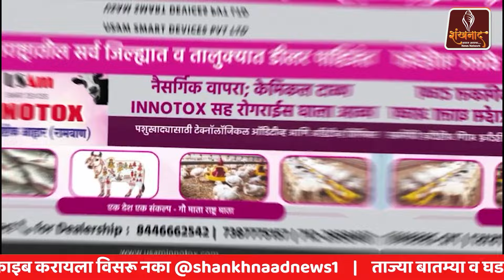आदिवासींच्या हक्कासाठी हजारो गोंड गोवारी बांधवांचा विशाल मोर्चा | Shankhnaad News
Aadivasi Protest Nagpur : आदिवासी गोंड गोवारी जमातीच्या 3 आंदोलकांचं 11 दिवसांपासून आंदोलन आदिवासी गोंड गोवारी जमात संविधानिक हक्क संघर्ष कृती समितीचे ३ आंदोलक नागपुरात ११ दिवसांपासून आमरण उपोषणाला बसले आहेत. मात्र या उपोषणाकडे प्रशासनाने पूर्णपणे दुर्लक्ष केल्याचा आरोप आंदोलकांनी केला आहे. या तीन आंदोलकांना पाठिंबा देण्यासाठी विदर्भातील वेगवेगळ्या जिल्ह्यातून आदिवासी गोंड गोवारी जमात संघर्ष हक्क कृती समितीचे हजारो कार्यकर्ते आंदोलक संविधान चौकात जमा झाले आहेत. यावेळी आमरण उपोषणाला बसलेल्या आंदोलकांशी संवाद साधला आहे